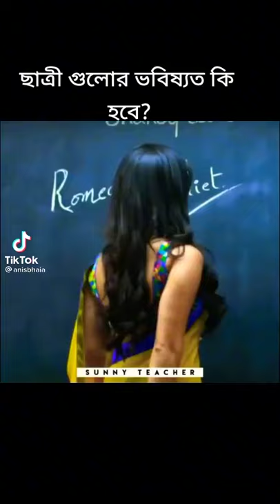sunny teacher on the rakul preet singh class🖕🖕